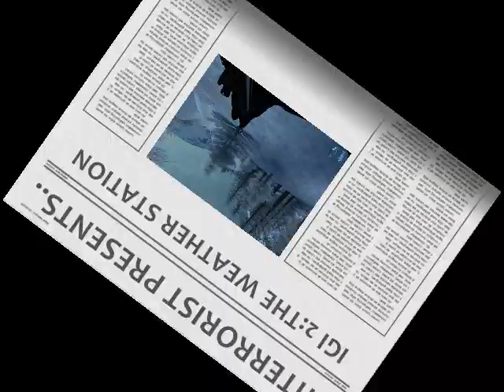IGI 2.MISSION#3.THE WEATHER STATION (1/2)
IGI 2{EASY GAME BUT LOOKS LIKE HARD]HERE I SHOW U Y IS IT EASY~ I PLAYED THIS MISSION ON NORMAL MOD-EVERY KIND F TIP & HELP ..PLZ SUBSCRIBE IF U LIKED THIS VIDEO..THANK U FOR WATCHING